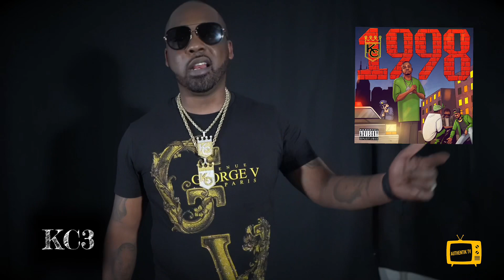Authentik Talk The Podcast with KC3